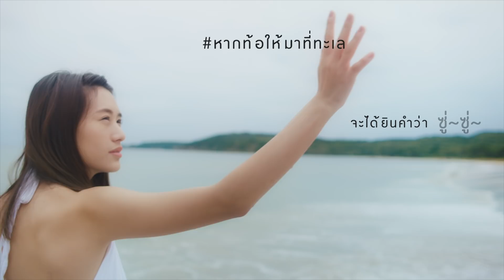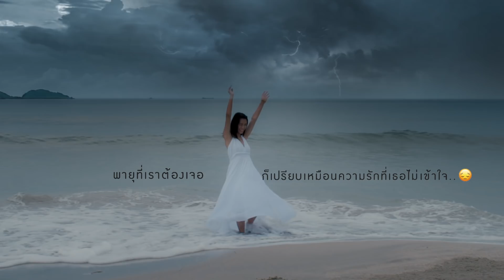ดัชมิลล์ 4อิน1 อินเพลิน ชิลสุด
เมื่อความเวิ่นเข้าแทรก ให้หยุดเพลินคงไม่ได้
“อินเพลินชิลสุด ดัชมิลล์ 4 อิน 1 กินเพลินๆ ได้ประโยชน์เพลินๆ”